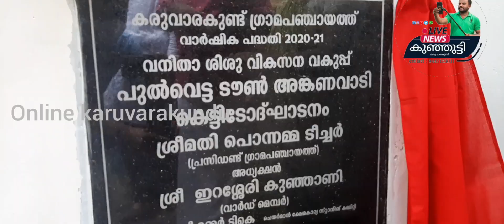ഒരു പ്രദേശത്തിന്റെ സ്വപ്നം